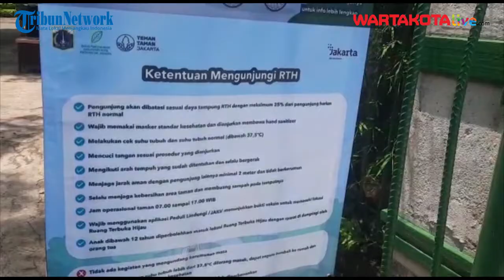Senang Bisa Bawa Anaknya ke Taman Tabebuya, Viki: Kalau Kebanyakan di Rumah Jadi Main Gadget Terus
WARTAKOTALIVE.COM, JAGAKARSA -Sejak dibuka pekan lalu, kini taman di Jakarta menjadi tujuan wisata warga. Salah satu yang menjadi destinasi wisata ialah Taman Tabebuya.

Taman yang memiliki banyak pohon sakura di wilayah Ciganjur, Jagakarsa, Jakarta Selatan itu terlihat dikunjungi anak muda hingga keluarga pada Sabtu (30/10/2021).

Bahkan satu pengunjung berasal dari Tangerang, Banten bernama Viki (32).

Viki membawa anak perempuannya ke Taman Tabebuya setelah akhirnya dibuka kembali oleh pemerintah.

Ia menyambut positif pembukaan taman tersebut setelah ditutup hampir empat bulan.

"Bagus karena sekarang anak-anak kebanyakan di rumah jadi main gadget, segala macem, kalau di taman gini mereka bisa keluar lihat pemandangan, hirup udara segar dari pepohonan," tutur Viki.